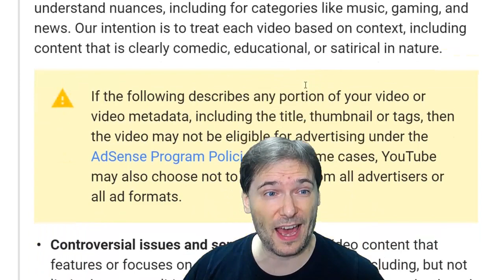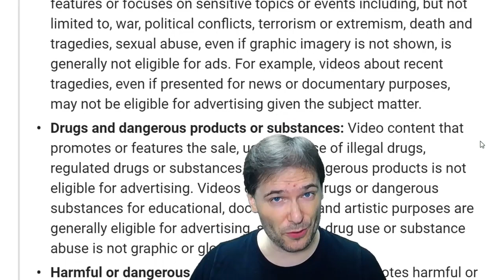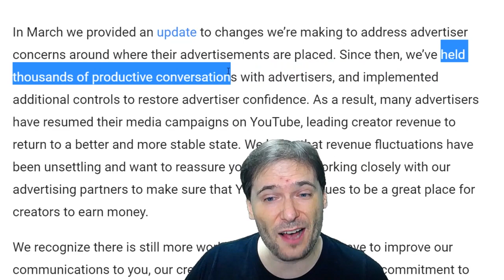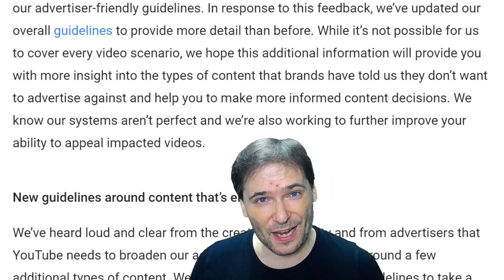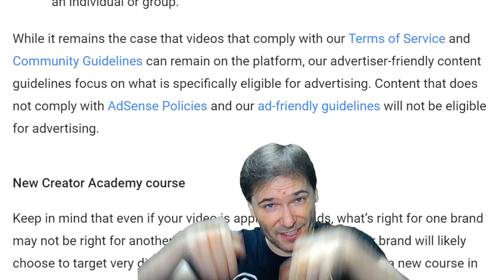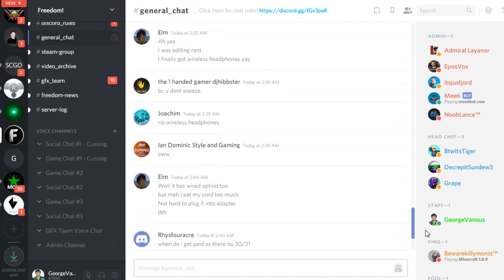★ New YouTube ad rules! - YouTube Tips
YouTube Tip #5: You will lose money if your video content, title or tags violate the new YouTube ad rules.

▼ Music used in this video is from Music Factory

0:00 - Spring Rain - download ➜
0:21 - Ave Libertas - download ➜
1:55 - Knights of Death - download ➜
3:09 - Tear it Down - download ➜
5:24 - Poetry in Motion - download ➜

YouTube Creator Blog - Your Content and Making Money from Advertising on YouTube

▼ More links

Partner with Freedom! - Let's grow together as a family

George will pick at least five deserving winners to get the "ESPN" 3D set.

(But, you cannot upload new videos using Music Factory if you leave Freedom!)

(But, you cannot upload new videos using Video Factory if you leave Freedom!)

▼ Heartbeat

▼ Freedom!

Freedom! community

Freedom! support

Freedom! Twitter

▼ Music

Just choose "Freedom!" when signing in to get all this for free:

1. Position Music and FiXT music, used in Call of Duty, NBA and Far Cry, is now for free to all Freedom! partners

3. AudioMicro 150,000+ catalog of music and sound effects licensed for free to all Freedom! partners for commercial purposes